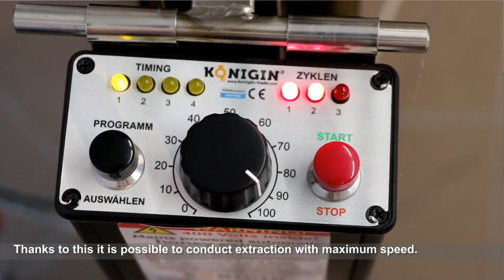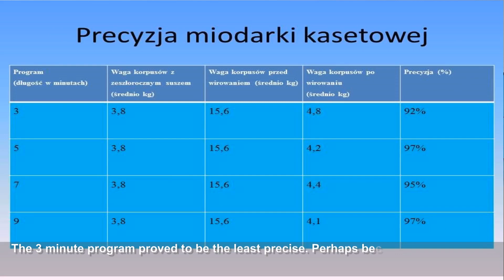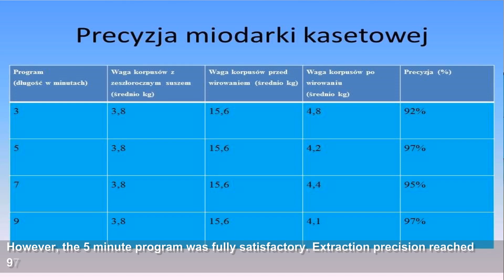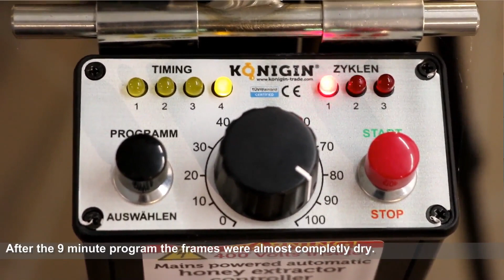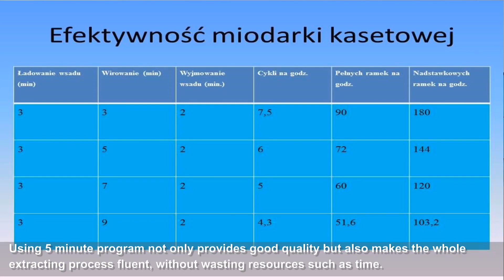Cassette honey extractor Konigin - test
Call us or visit our online shop.